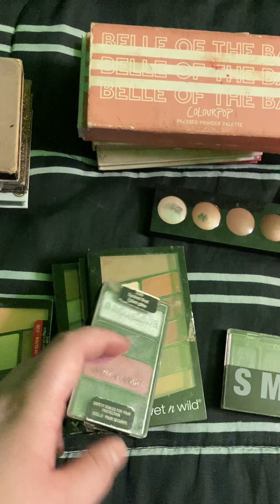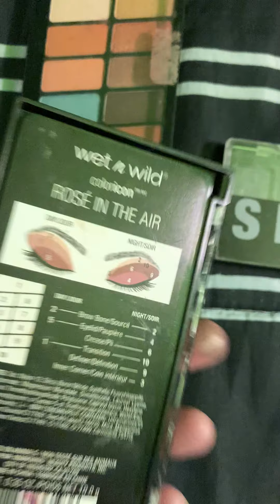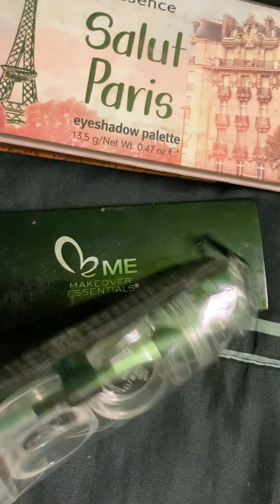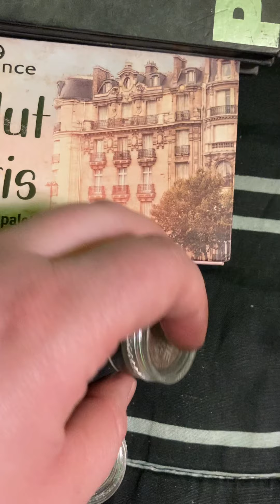Part 2 of my eyeshadow palette collection